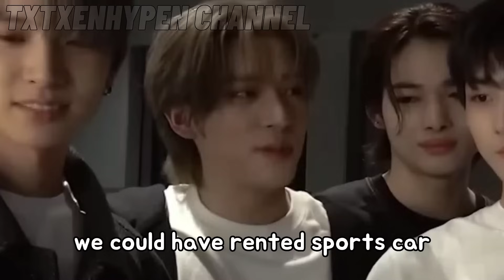ENHYPEN BUT OUT OF CONTEXT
Searching for affordable k-pop merchandise especially TXT and ENHYPEN?